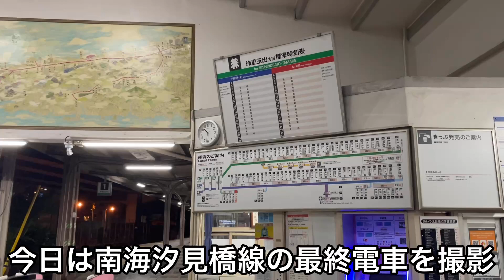【南海 最終電車】乗客はたったの二人。汐見橋駅を発車する 岸里玉出行き 最終列車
【南海電車の駅・路線・車両を紹介】